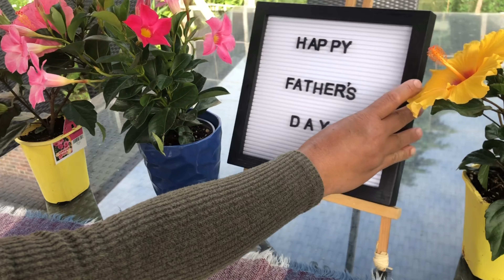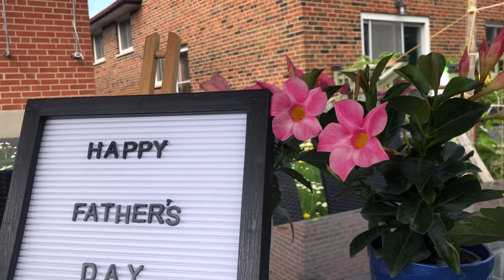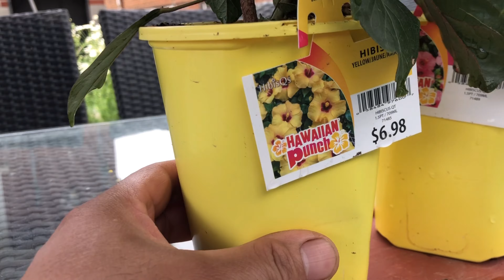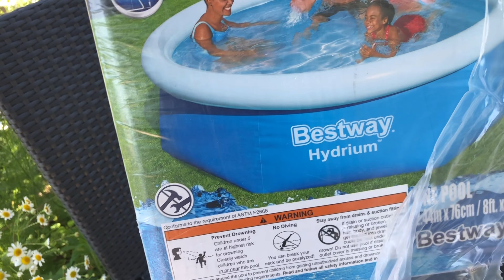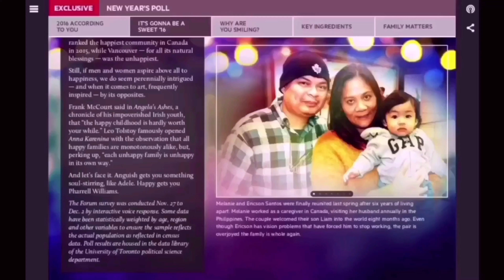Treat ni Mrs. Ngayong Fathers Day!